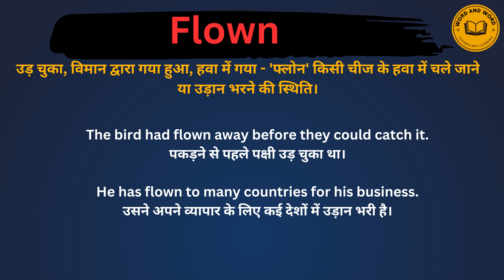Flown meaning in Hindi/Flown का अर्थ या मतलब क्या होता है.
Flown meaning in Hindi.
Flown का अर्थ या मतलब क्या होता है.
Flown Matlab kya Hota hai.
Flown Hindi Meaning.
Flown explained in detail.